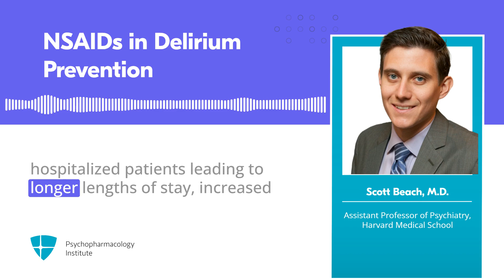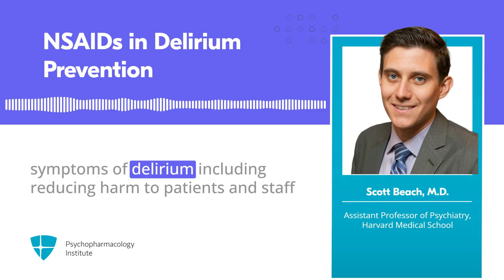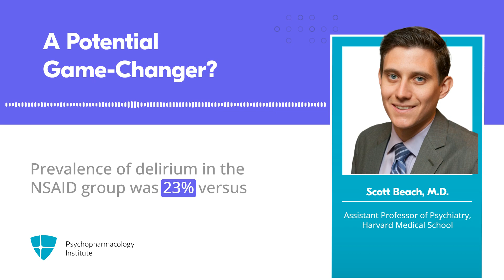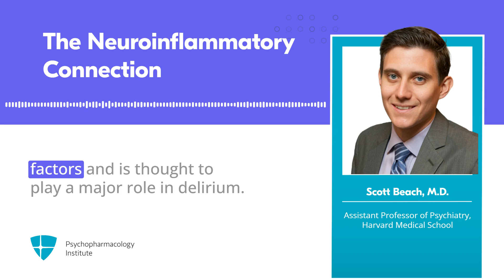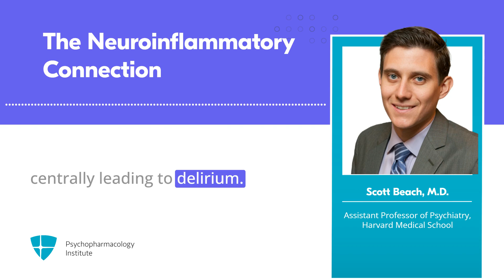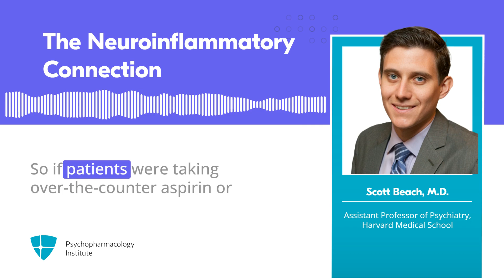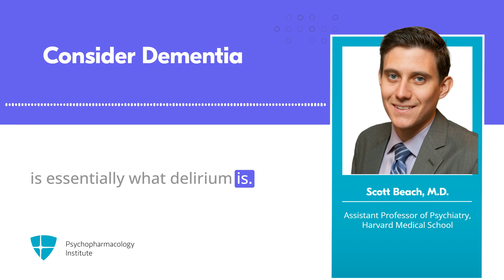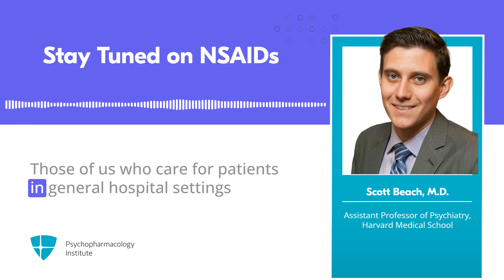Use of NSAIDs for Delirium Risk Reduction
In this Quick Take, Dr. Scott Beach discusses anti-inflammatory medication use and its association with delirium risk.

Did we mention you can also earn CME credits? This is something that you can take advantage of as a Silver or Gold member. Want to know more about Quick Takes and memberships?